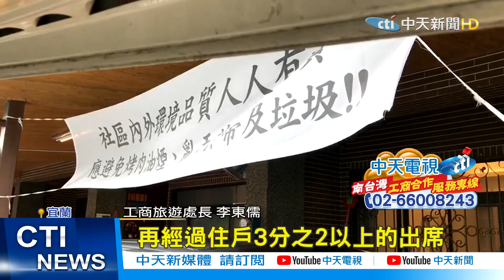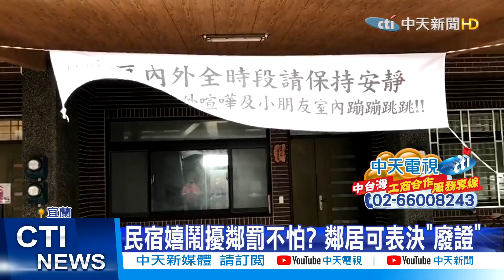【整點精華】20210123 民宿嬉鬧擾鄰罰不怕? 鄰居可表決「廢證」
春節連假將至，不少民宿磨拳擦掌迎接生意。不過宜蘭訂出規定，如果遊客吵鬧干擾在地人，開罰兩次以上，社區居民可以表決不同意設置民宿，並廢止民宿的登記證。新規定住戶贊成，卻也引發民宿業者反彈。